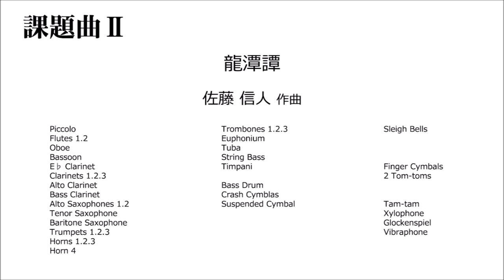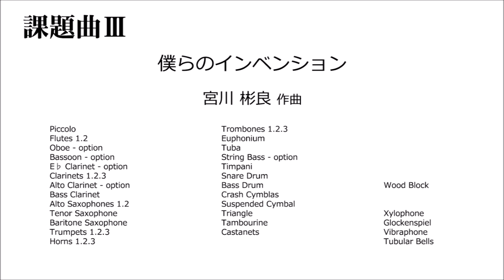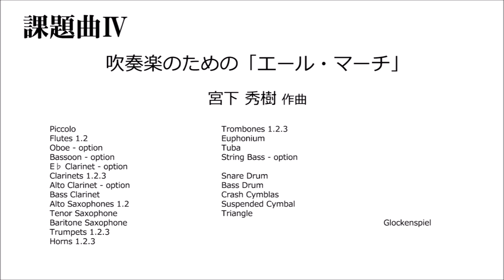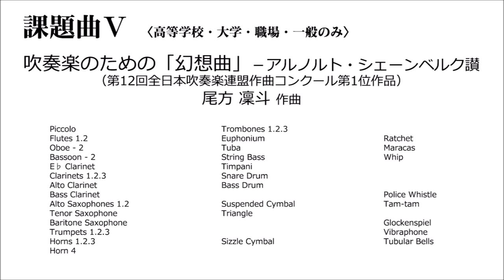【新音源・楽器編成付き】2020年度吹奏楽コンクール課題曲 Ⅰ～Ⅴ（参考演奏音源）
すべての音源が差し替えられていました。こちらが完成稿になります。

2020年度吹奏楽コンクール課題曲（参考演奏音源　冒頭約1分）

0:07 Ⅰ　トイズ・パレード（第30回朝日作曲賞受賞作品）／平山 雄一
1:07 Ⅱ　龍潭譚／佐藤 信人
2:08 Ⅲ　僕らのインベンション／宮川 彬良
3:09 Ⅳ　吹奏楽のための「エール・マーチ」／宮下 秀樹
4:10 Ⅴ　吹奏楽のための「幻想曲」－アルノルト・シェーンベルク讃（高大職一のみ）（第12回全日本吹奏楽連盟作曲コンクール第1位作品）／尾方 凜斗

演奏 : オオサカ・シオン・ウインド・オーケストラ
指揮 : 秋山 和慶

Set piece in All Japan Brassband Competition 2020 (Sample 1min.)

0:07 Ⅰ Toy's Parade / HIRAYAMA, Yuichi
1:07 Ⅱ Ryutandan / SATO, Nobuhito
2:08 Ⅲ OUR "NICE" INVENTION / MIYAGAWA, Akira
3:09 Ⅳ «YELL MARCH» for Wind-Brass Ensemble / MIYASHITA, Hideki
4:10 Ⅴ Fantasy for band – homage to Arnold Schönberg / OGATA, Rinto

Performer: Osaka Shion Wind Orchestra
Conductor: Kazuyoshi Akiyama

全日本吹奏楽連盟会報「すいそうがく」で、それぞれの作品に対する作曲者からのメッセージを紹介しています。課題曲の楽譜等の購入方法も掲載されています。